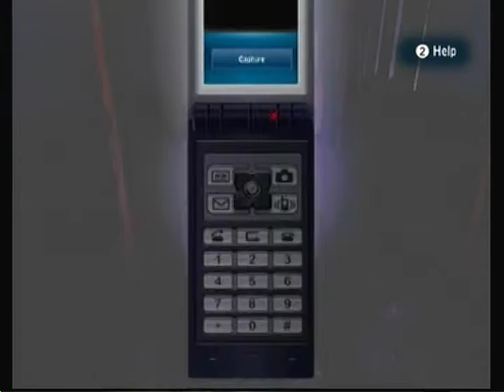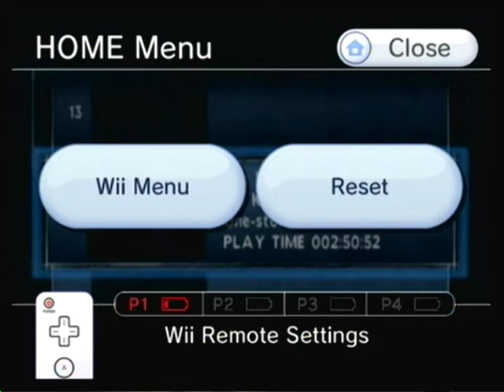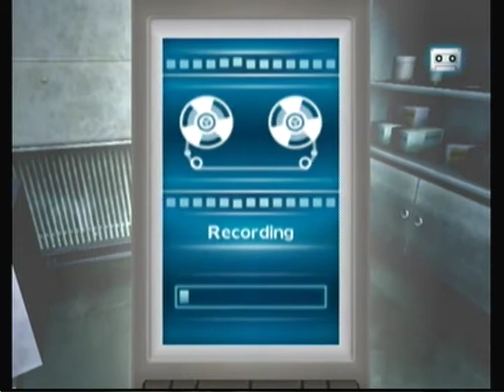let's play calling blind! part 20